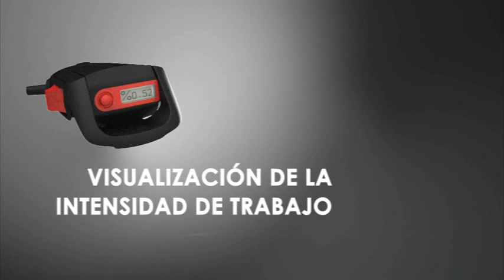ES - Podadora electrónica F3010 en viticultura - INFACO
El nuevo ELECTROCOUP F3010 es el instrumento ideal para la poda de la viña. Goza, de una semi-apertura regulable electrónicamente. Esto permite ganar un tiempo considerable sobre la totalidad de pequeños cortes (representa el 70 % - 80 % de cortes).

F3010: es la primera podadora electrónica en el mundo con cabezales de corte intercambiables.

Esto último le ofrece la posibilidad de escoger entre 2 modos de funcionamiento: El modo "proporcional" y el modo "por impulso".
La autonomía de la batería puede alcanzar 2 días de trabajo.
Envie de découvrir INFACO et ses produits ? 💻 Rendez-vous sur notre site web